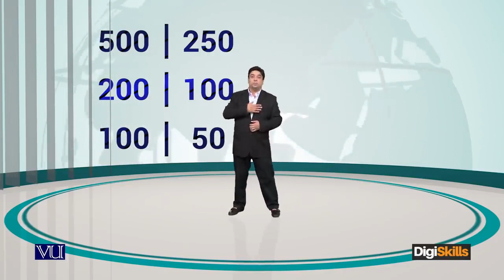How to win your first client as a freelancer The amazing formula of landing your first project